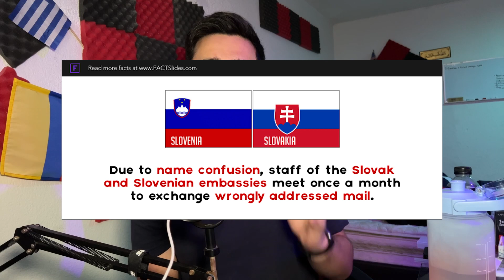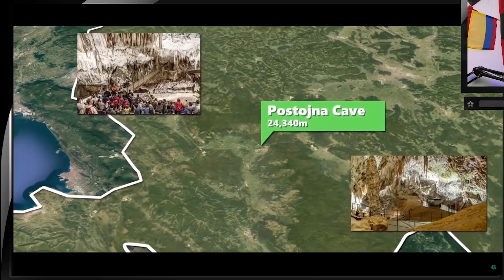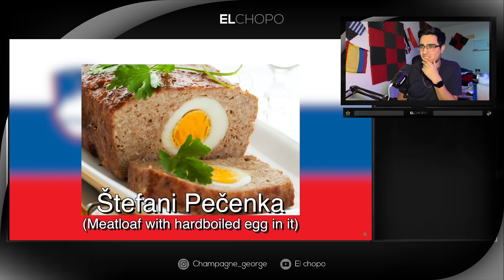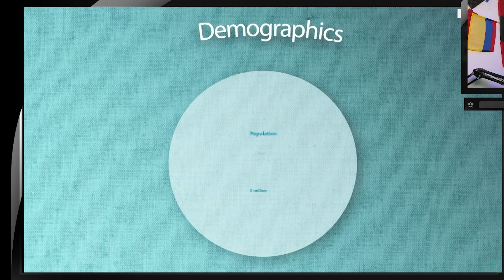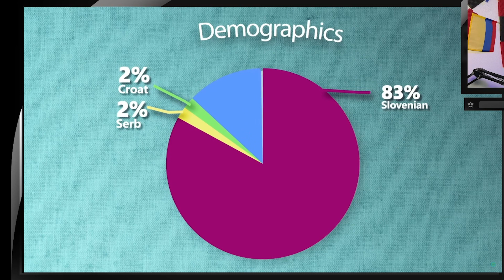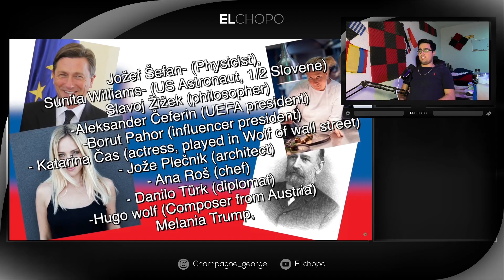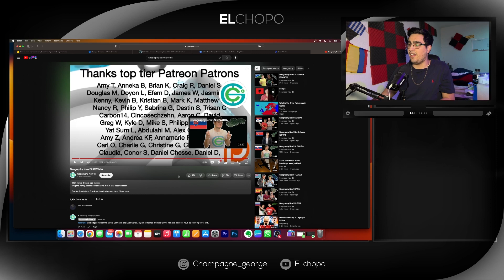Mexican Guy Reacts to Geography Now Slovenia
Slovenia is a small country located in Central Europe, bordered by Italy to the west, Austria to the north, Hungary to the northeast, and Croatia to the south. Its landscape is diverse and ranges from the Julian Alps in the northwest to the rolling hills of the Pannonian Plain in the east. The country is known for its picturesque landscapes, rich culture, and delicious cuisine. The capital city, Ljubljana, is full of charming narrow streets and historic buildings, and is home to numerous museums, galleries, and festivals. Slovenia is also famous for its wine regions, such as Brda and Goriška Brda, and for its natural beauty, including the Julian Alps, Lake Bled, and the Soča River. Join us as we take a journey through this beautiful country and discover its hidden gems.